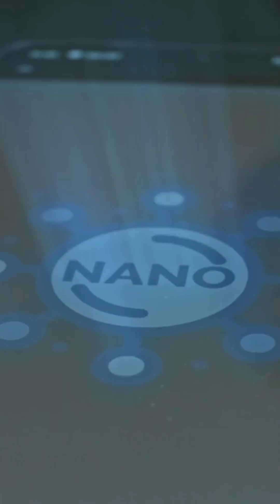Singapore Converts RAIN into Electricity — 10x Stronger than Hydropower ⚡🌧️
Singapore 🇸🇬 has just unveiled a revolutionary technology that turns rain into electricity — using nanogenerators 10x more efficient than traditional hydropower 🌧️⚡
This breakthrough works without rivers or dams, making it one of the cleanest, most scalable energy solutions on the planet.
We’re witnessing the birth of a new energy era — and it started with a storm.
Imagine entire cities powered by nothing but rainfall. The future is no longer science fiction — it’s Singapore.

💬 What do YOU think about this breakthrough?
📤 Share this short if you believe the future is already raining down on us
🔔 Follow our channel for cinematic science that opens your mind